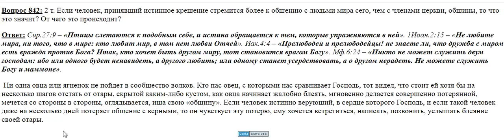842. Человек, принявший истинное крещение, стремится более к общению с людьми мира сего?